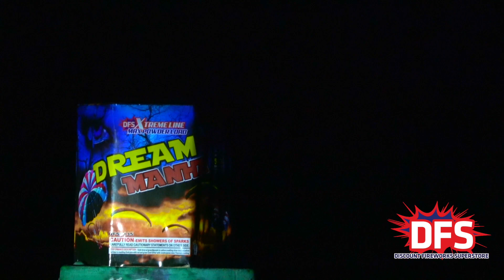DREAM MANHA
Fantastic effects with red, blue jellyfish and silver pine to gold strobes; yellow and purple jellyfish and silver pine, then red and blue stars; yellow and purple jellyfish, silver pine; Multi-color jellyfish , silver pines.